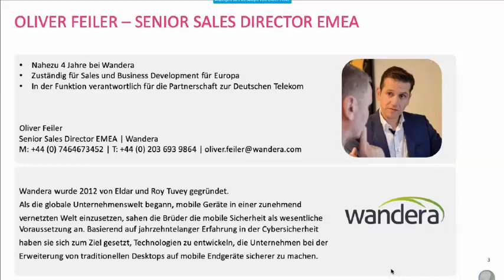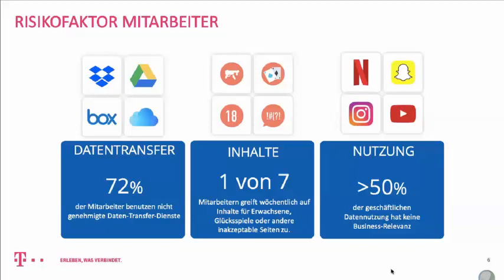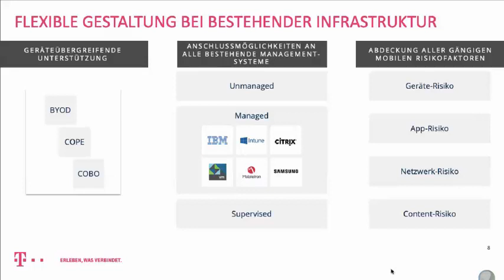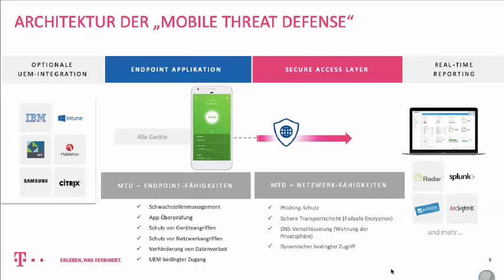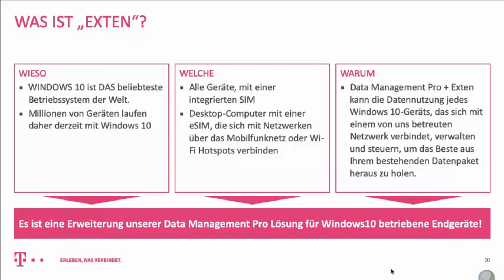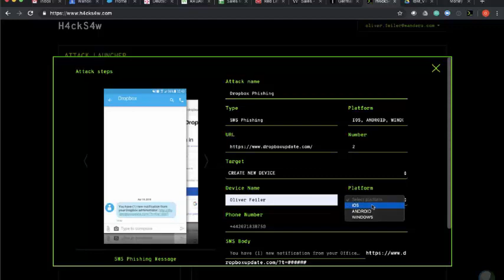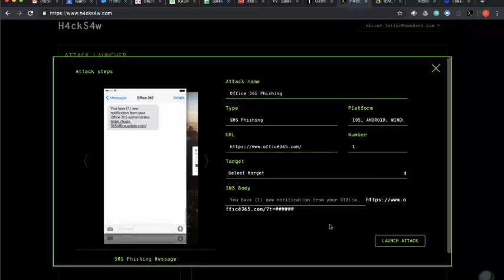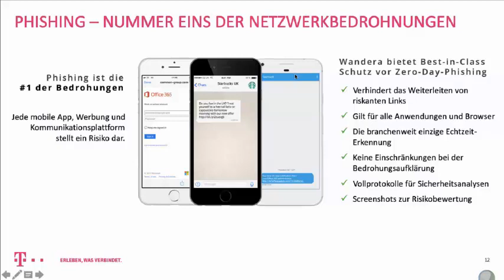Wandera: Mobile Daten im Griff - verwalten und schützen Sie Ihre mobilen Daten!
In vielen Unternehmen ist das mobile Endgerät mittlerweile das maßgebliche Arbeitsinstrument. Doch warum verbrauchen die Mitarbeiter immer mehr Datenvolumen und wie sichern Sie die mobilen Endgeräte und Daten gegen Cyberangriffe?